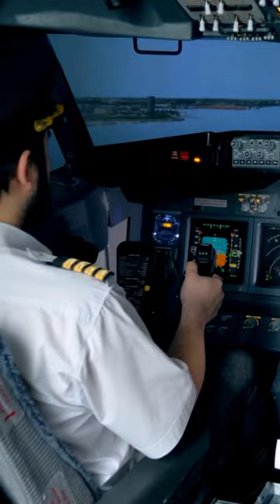Kenapa Kita Perlu Guna Flight Mode Dalam Kapal Terbang? 🛩️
What's up TrueGeng, Saya Dollah Vitiligo content creator anda 😺

Dan ini semua social media saya yang lain:
“Youtube” Video Panjang Spacedollah:

Terima kasih sb sudi Support channel ini, Saya harap anda semua happy dan bahagia di mana jua!